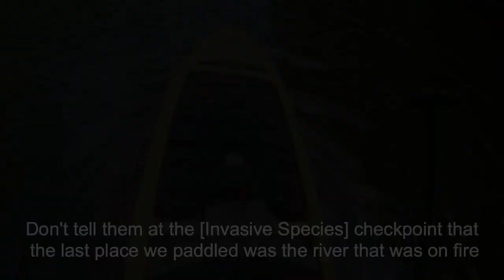Cuyahoga Falls Whitewater Open Canoe - Blackfly Short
This week's Blackfly Short brings us back to 2017, at the start of the Canoe Every Damn Day tour. We were stuckinOhio, headed to Washington, and we decided to stop and check out Cuyahoga Falls. What we found was a short but fun series of ledges with surprising beauty. And while it felt a little bit like paddling through a Springsteen song, we were pleasantly surprised with the quality of the run, and what the Falls had done to that part of town. It was a good reminder the positive effect that outdoor recreation can have on old mill towns.